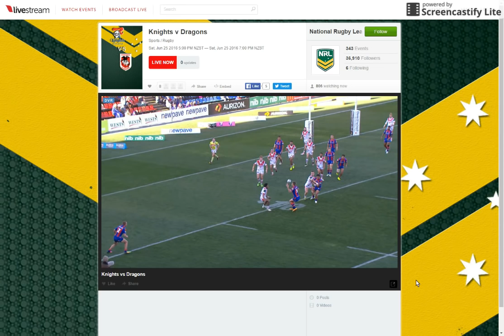Miracle Nathan Ross Try, 25-06-2016 Bunker Replay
Newcastle Knights vs St George Dragons